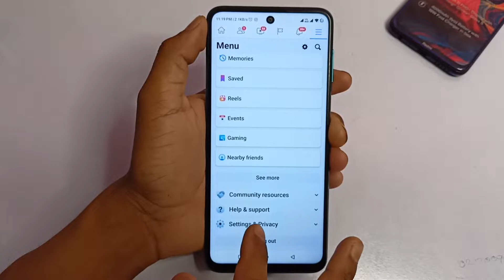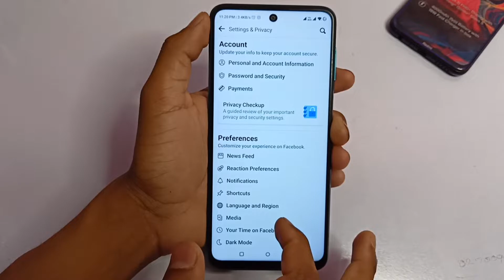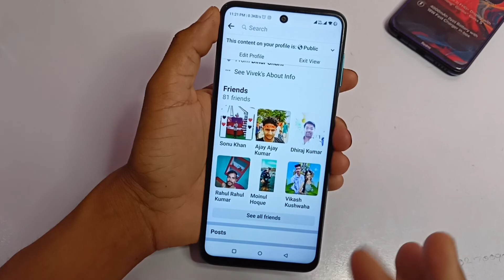facebook follow button on profile || facebook follow button on profile 2022 || facebook followbutton